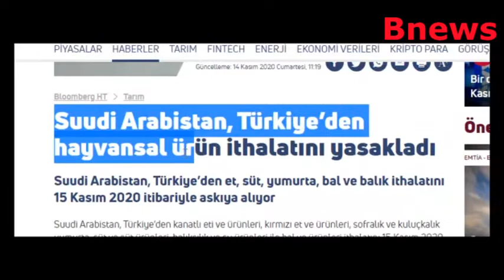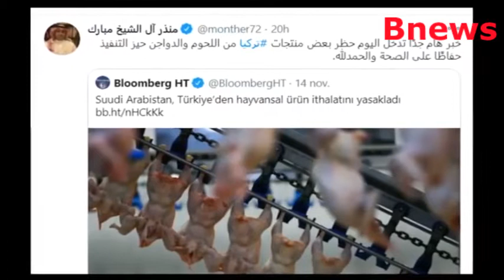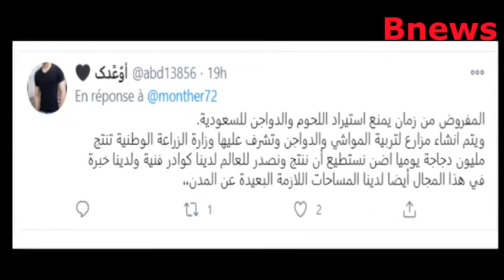محمد بن سلمان يجهز لـ ضربة قاضية ردا على قرارات أردوغان و تركيا و هذا رد السعودية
محمد_بن_سلمان يوجه صفعة مباشرة الى اردوغان و تركيا و هذا رد السعودية